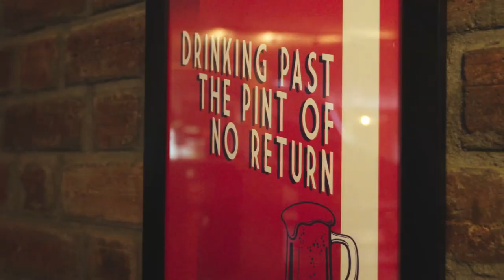The Bier Libray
The Bier Library - more than a brewery, it's an experience.